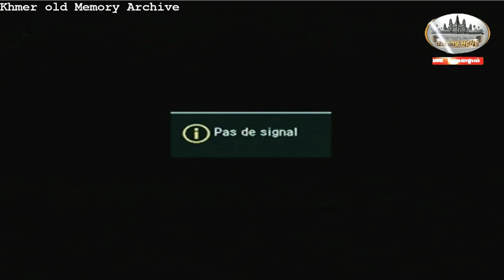Daily Day Video TV C1 - Show Concert Contest TV5 - Khmer Old Concert -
video Follow our page Facebook : Khmer old memory heritage.
 Khmer old movie  - Old Khmer video - VHS Khmer old-
Khmer old concert TV   -The world Of music Old Khmer video - VHS